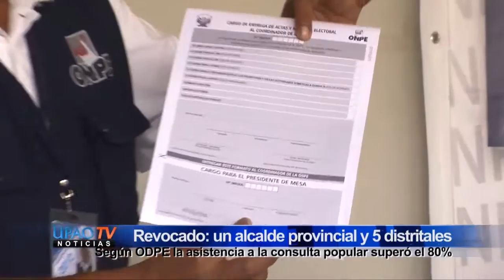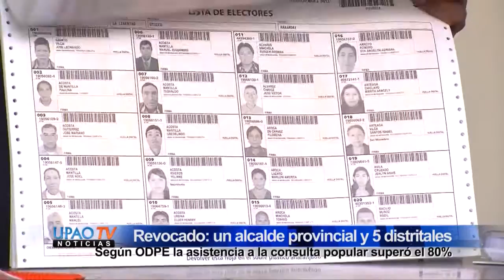NOTA ODPE RESULTADOS REVOCATORIA 03 OCTUBRE - UPAOTV CANAL 39.mp4